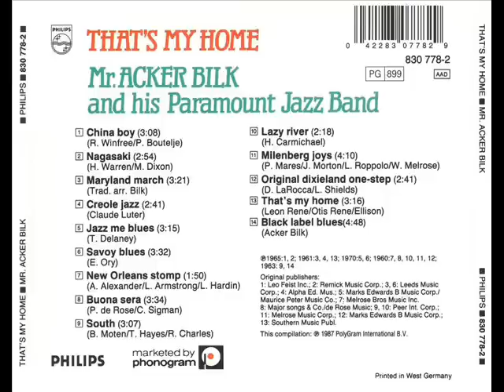Acker Bilk PJB 1970 Savoy Blues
Acker Bilk and His Paramount Jazz Band recorded 1970 issued under the 1987 release "That's My Home." The Band: no data (help) (Track 6 - 14) Submitted: ULAJAZZ